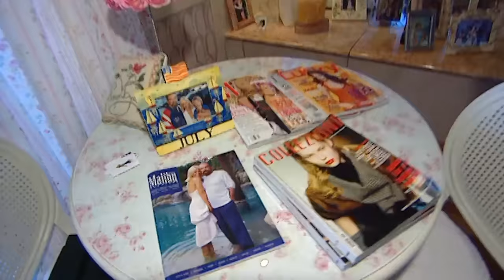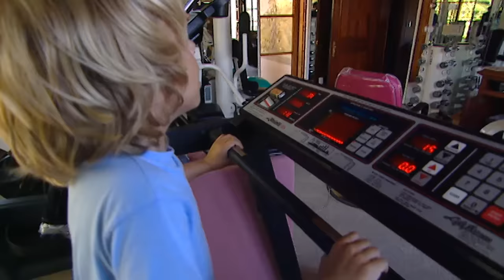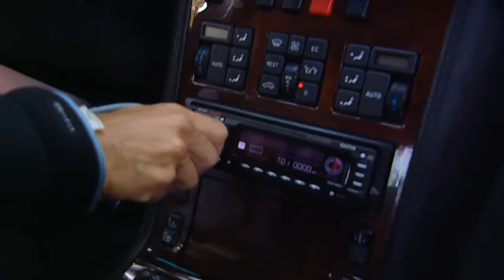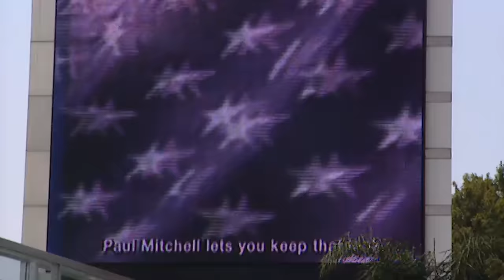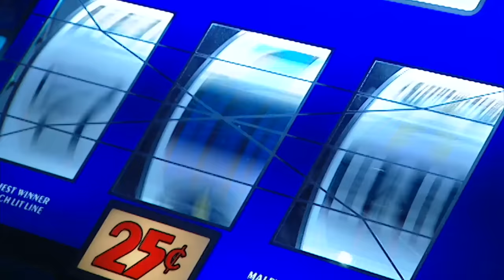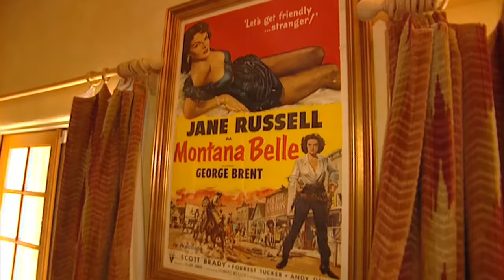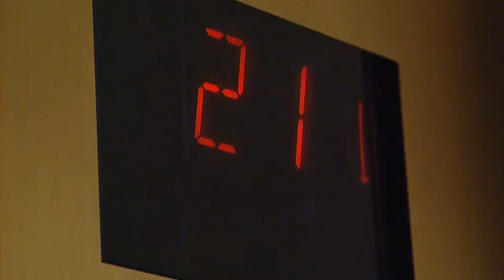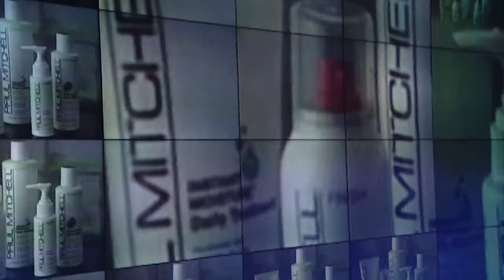QUAND T'ES MILLIARDAIRE ET FOU AMOUREUX DE TA FEMME 🥰🥰🥰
De SDF à milliardaire, quand t'es vraiment riche comme John Paul.